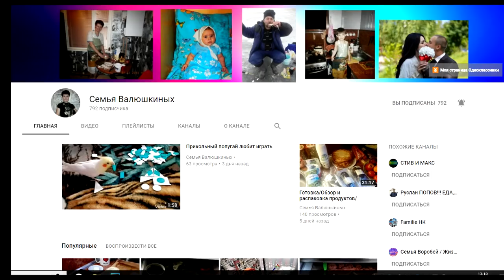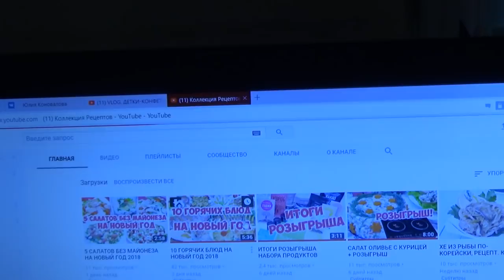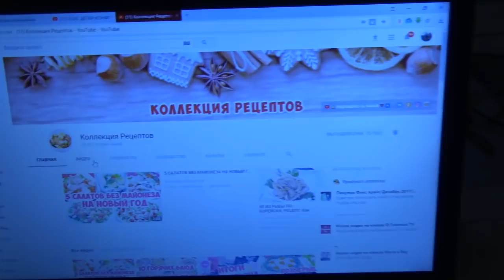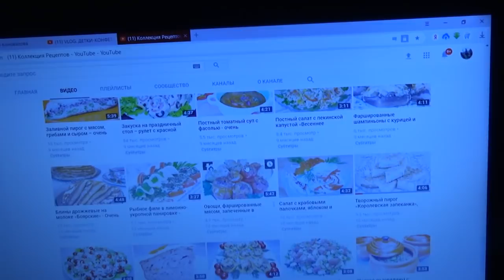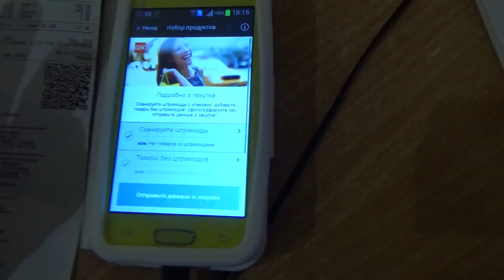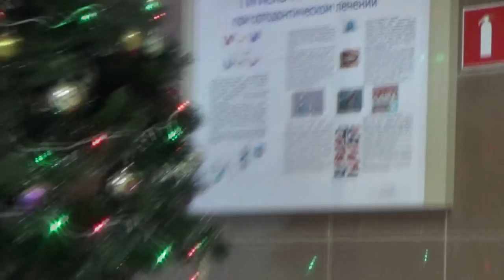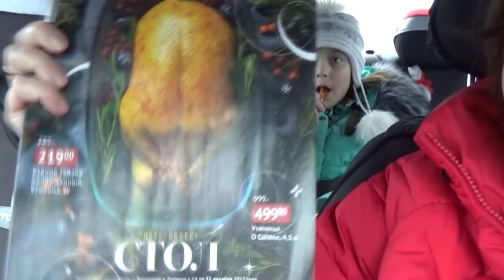🎄VLOG/ПОХОД К ОРТОДОНТОЛОГУ/ВЫИГРЫШ С ALIEXPRESS/КАКИМ Я ВИЖУ НАШ ДОМ?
Хотите просто сидеть дома и зарабатывать небольшие деньги за сканирование обычных чеков из магазина?Тогда скорее переходите по ссылке и регистрируйтесь в SmartScan
Зарабатывайте и Вы на своих видео! Давайте работать вместе!